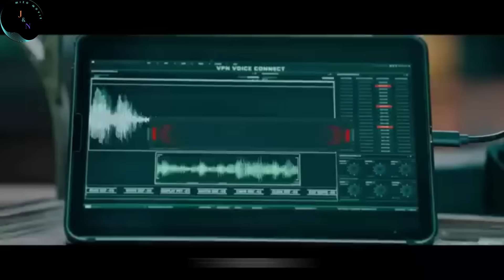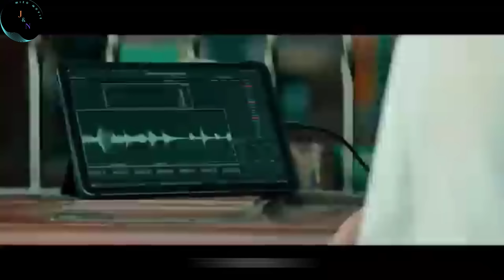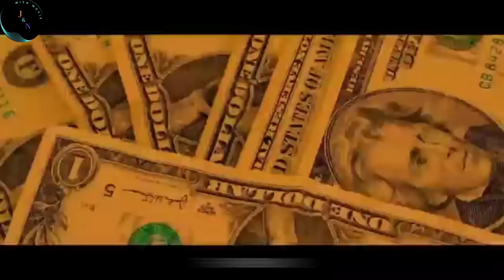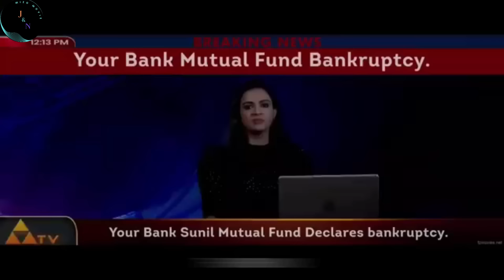Mipui sum chingpen rulh nan mi fel tak in Bank a rawk hmiah mai le.